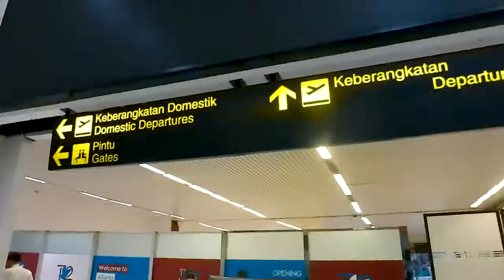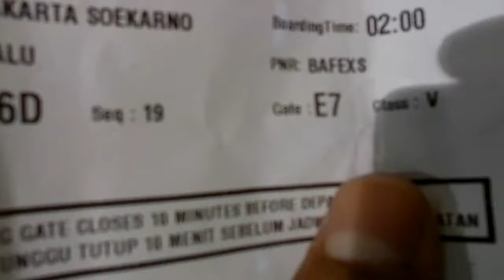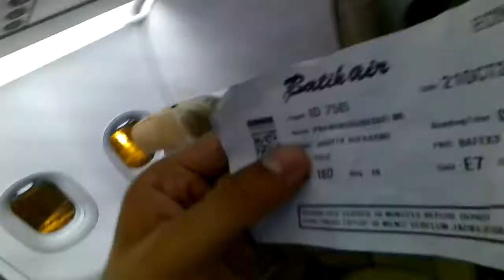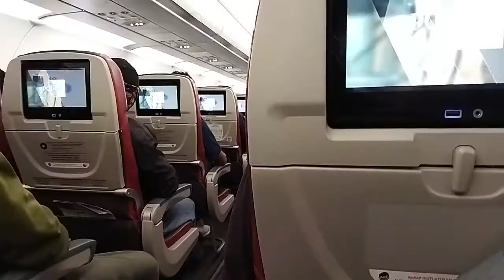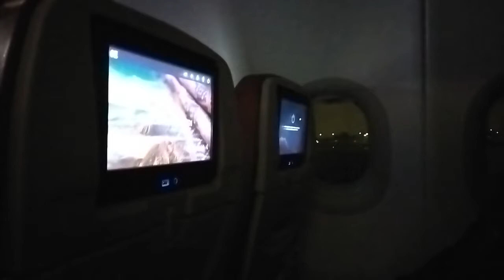LIHAT SUNRISE DARI PESAWAT PENERBANGAN MALAM HARI JAKARTA - PALU MUTIARA SIS AL JUFRI BATIK AIR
Halo. semua
Kembali lagi di Udara bersama saya, di video ini merupakan video perjalanan udara menggunakan Batik Air PK-LUZ dengan nomor penerbangan ID7585 rute Jakarta - Palu.